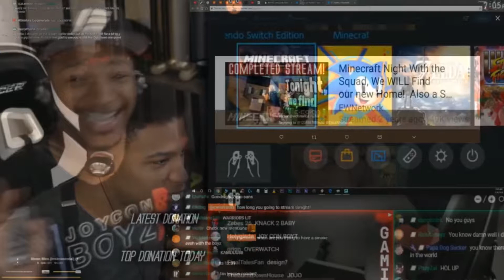ETIKA LOVES MINECRAFT!!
Desmond Experiences Enjoyment When Playing The 2009 Video Game "Minecraft."